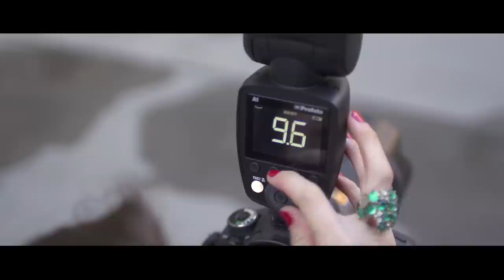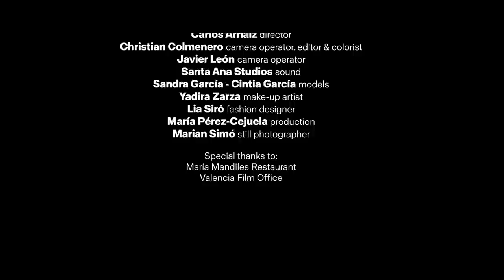Mara Saiz shoots secretive sisters in Valencia with the Profoto A1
Like a lot of natural light shooters, Mara Saiz has always had a fear of adverse and changing light conditions. But her experience with the Profoto A1 has liberated her from this fear. The "little sun in her backpack" has become essential in her photography, even as a natural light shooter.